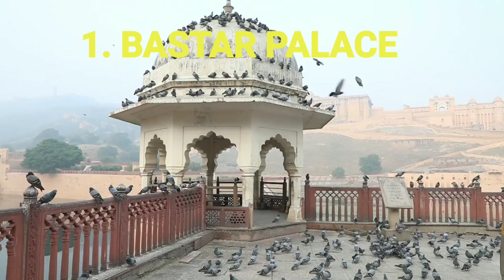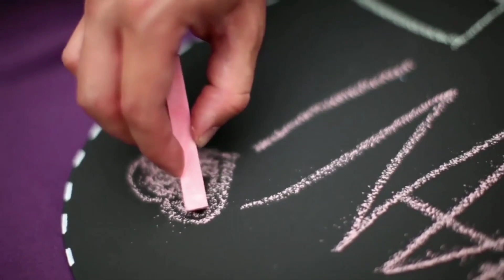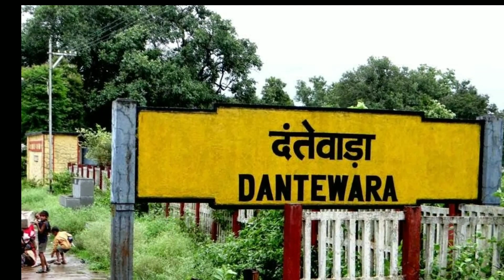Top 5 Tourist Places in Chattisgarh | 2021 | Abhishek Bhatt | India Tour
Top 5 Tourist Places in Chattisgarh 2021 in India Tour.
In this video we talk about different plces in Chattisgarh.